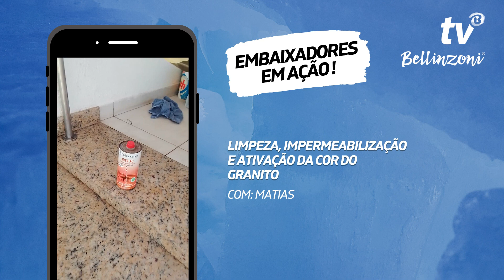Limpeza, impermeabilização e ativação da cor do granito - Matias Embaixador Bellinzoni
Nesse vídeo recebemos nosso embaixador Bellinzoni Matias mostrando uma limpeza, impermeabilização e ativação de cor em uma escada de granito. Confira!